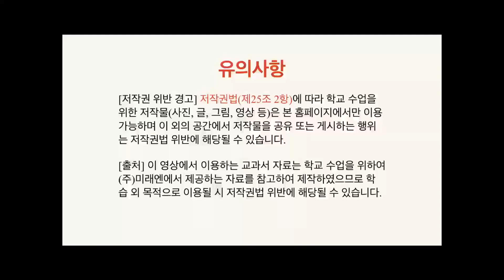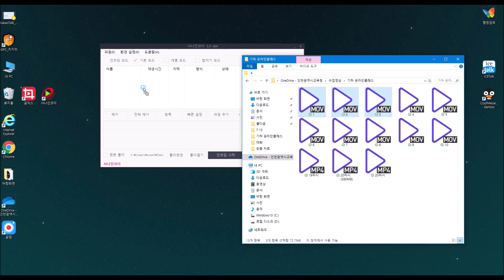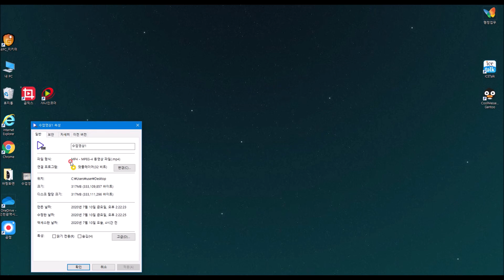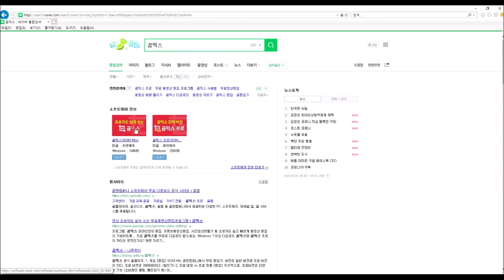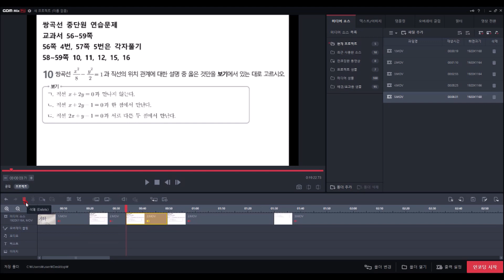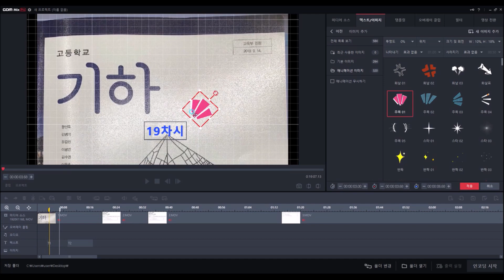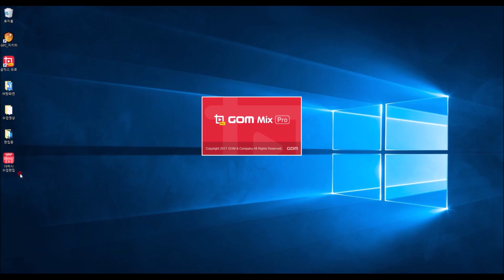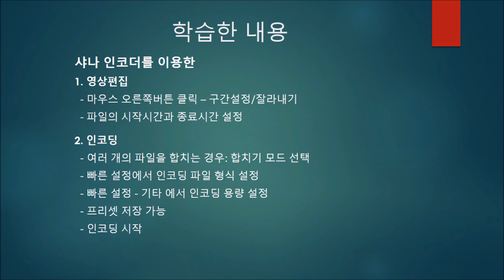『2020 이것만 알면 된다! 온라인 수학 수업 제작의 기초』 - 온라인 수학 수업을 위한 쉽고 편한 동영상 편집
『2020 이것만 알면 된다! 온라인 수학 수업 제작의 기초』 자율연수 영상자료입니다.

-인천효성고등학교 교사 윤소영-